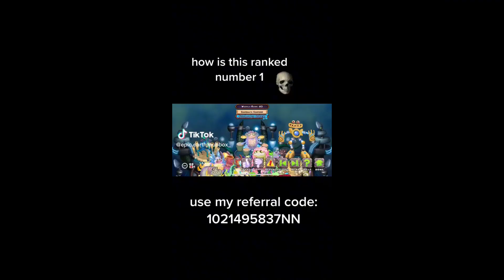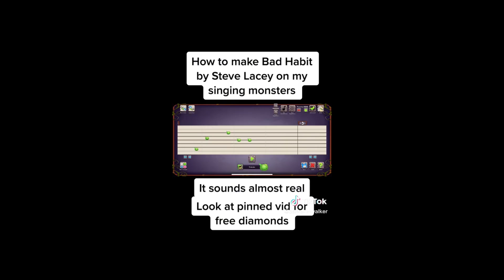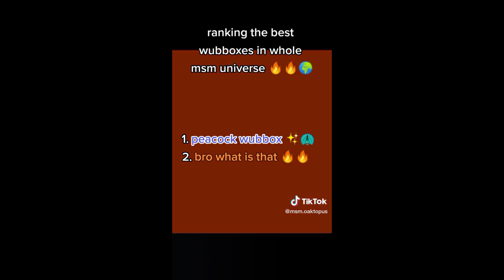My Singing Monsters TikTok Compilation #29